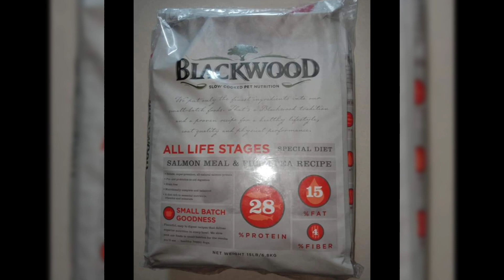All life stages of dog